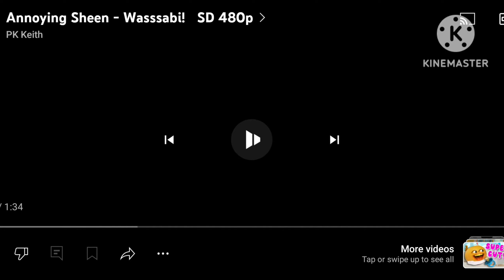Annoying Sheen - Wasssabi (Remake) PK Keith